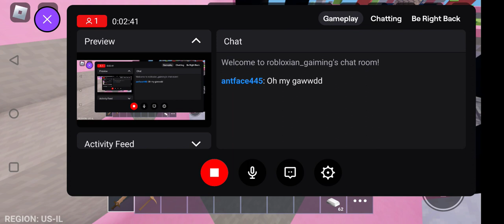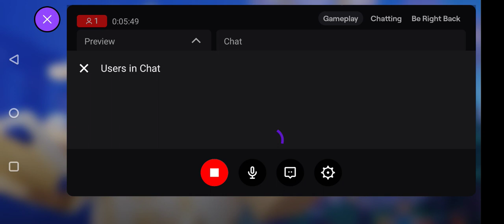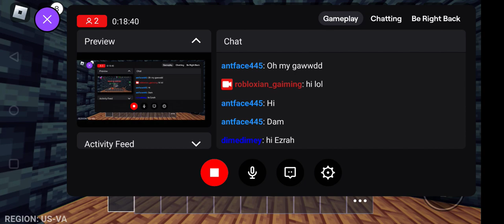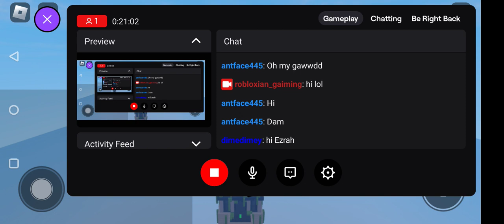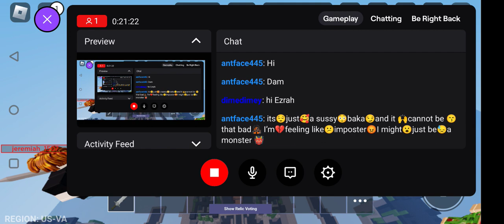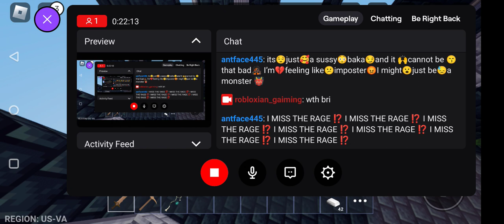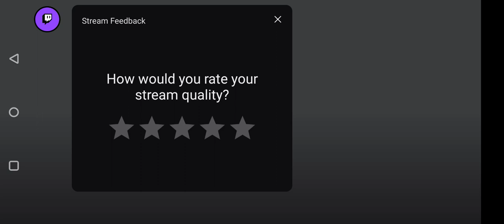Roblox bedwars Livestream- twitch